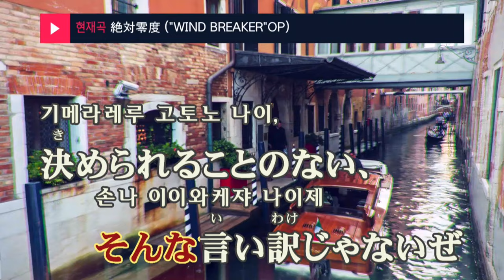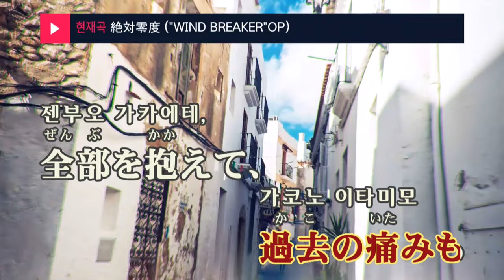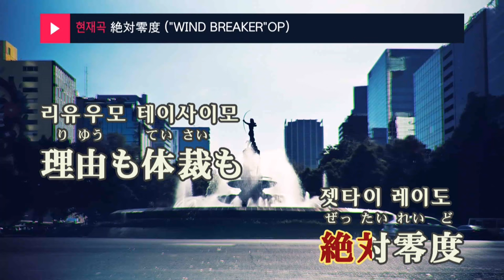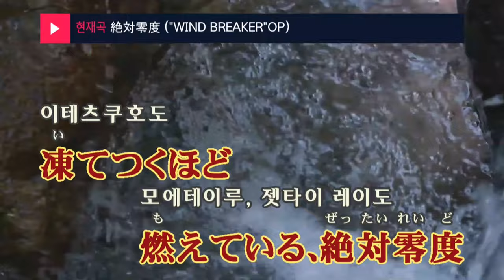젯타이 레이도(절대영도) "윈드 브레이커" - 나토리 (絶対零度 ("WIND BREAKER"OP) - なとり) (KY.75964) / KY KARAOKE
"★ 곡 정보 ★
번호 : 75964
제목 : 絶対零度 (""WIND BREAKER""OP)
가수 : なとり
작사가 : なとり
작곡가 : なとり

Copyrightⓒkeumyoung